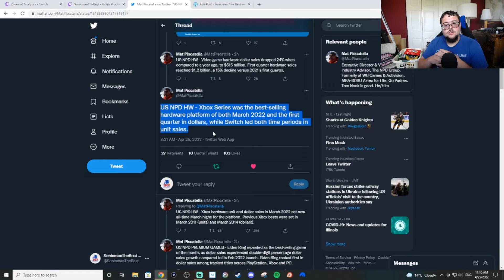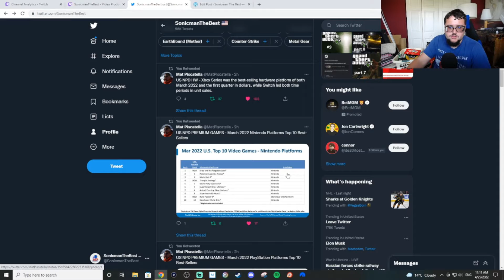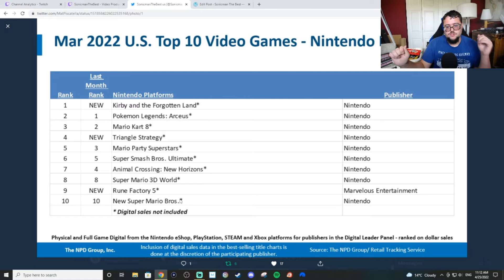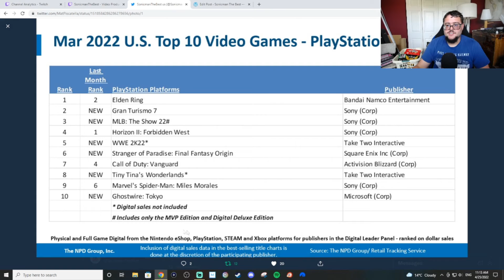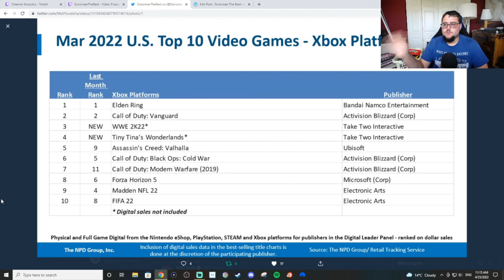Xbox Series Consoles Were the Best Selling Console of March 2022 in the United States